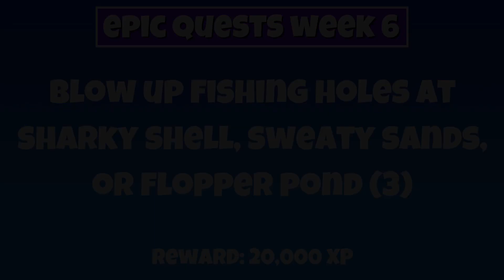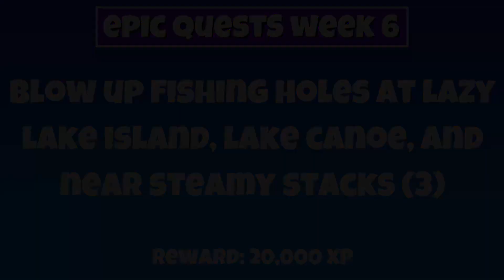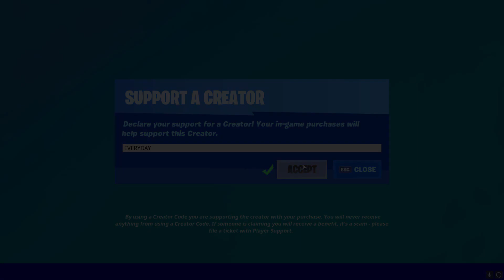All Week 6 Epic and Legendary Quests Guide (415,000 XP)! - Fortnite Chapter 2 Season 5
New Quests in Fortnite Chapter 2 Season 5 Coming Soon!
How to get Infiltrator Lexa Edit Style in Fortnite Chapter 2 Season 5!
Complete 52 Epic Quests!
When you complete all week 6 Epic Quests and if you completed all earlier epic quests you will unlock Lexa Infiltrator Edit Style!
In this video I will show you all Challenges/Quests of week 6!
How to compete all week 6 Quests in fortnite chapter 2 season 5!

Timestamps:
LEGENDARY QUEST:
[00:00]: Get Headshots (20, 40, 60, 80, 100)
EPIC QUESTS:
[00:32]: Blow Up Fishing Holes at Sharky Shell, Sweaty Sands, or Flopper Pond (3)
[02:17]: Blow Up Fishing Holes at Lazy Lake Island, Lake Canoe, and Near Steamy Stacks (3)
[04:16]: Destroy Motorboats (3)
[05:56]: Destroy Boats (7)
[07:14]: Destroy Fishing Rod Barrels (7)
[08:03]: Catch Fish (7)
[08:58]: Signal the Coral Buddies (1)